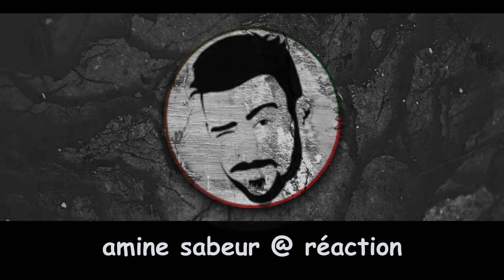شاهد فنانين جزائريين خلطوها في فرنسا بالعلم الجزائري ردااا على المروكية زينة الداودية و العياااشة😱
فنانين جزائريين خلطوها في فرنسا بالعلم الجزائري